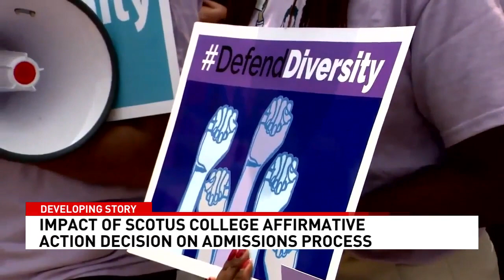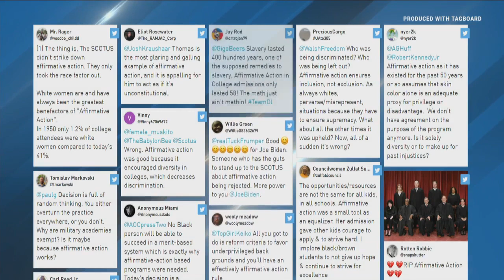Supreme Court ruling sparks potential shift in college admissions: Personality over proficiency?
Thursday's Supreme Court ruling eliminates race as a factor in college admissions.

With that new, yet expected development, experts on the admissions process say there is growing anxiety on all sides of the issue.

One expert expects to see universities, especially in the Ivy League, shift to personality testing as opposed to skills testing.